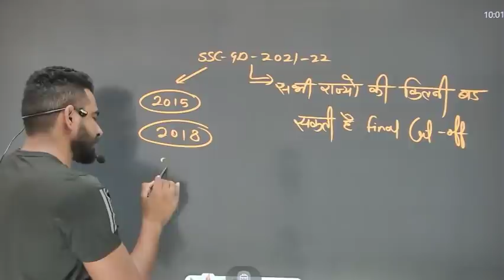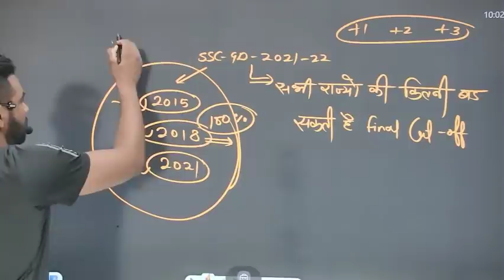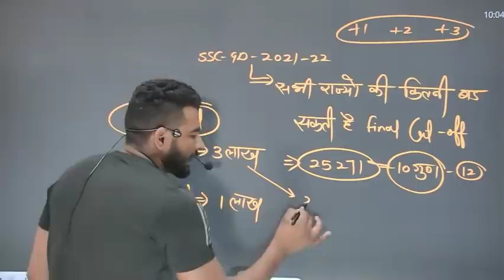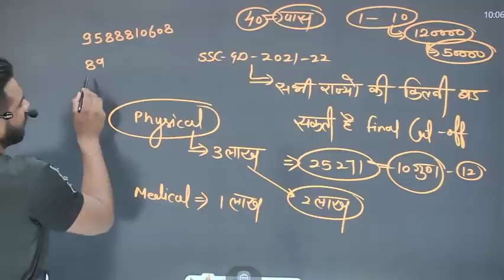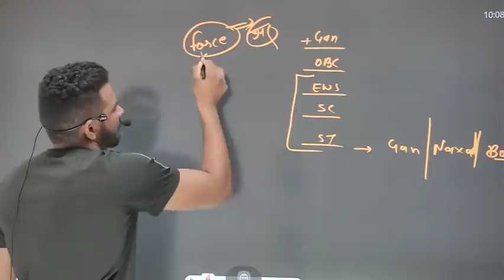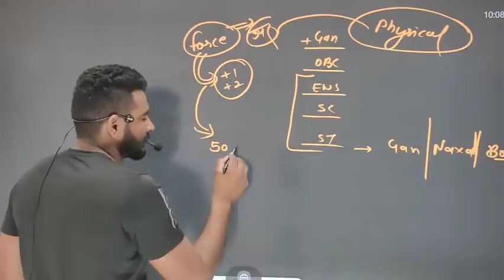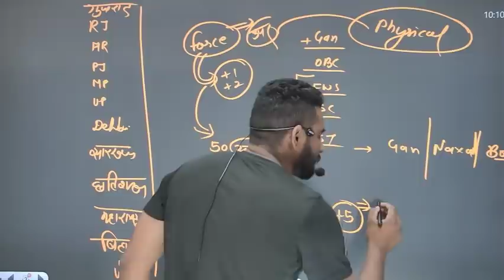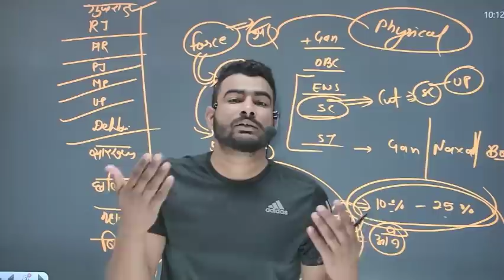SSC GD 2021 हर राज्य की इतनी ही बडेगी final cut-off